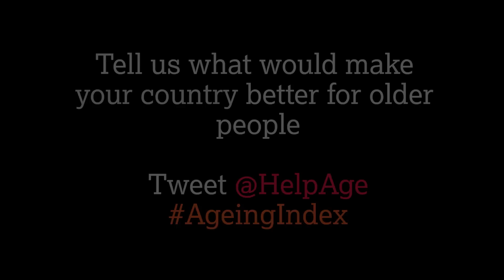What would make your country better for older people?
For the launch of this year's Global AgeWatch Index, we reached out to older people around the world to find out what would make their country better for people as they age.

This brings the voices of older people to the forefront and joins up their views with the domains and indicators the Index represents.

We want to hear what will make your country better for older people. and use AgeingIndex.